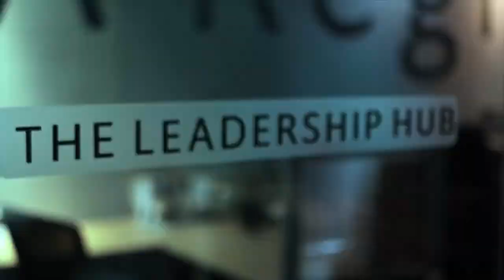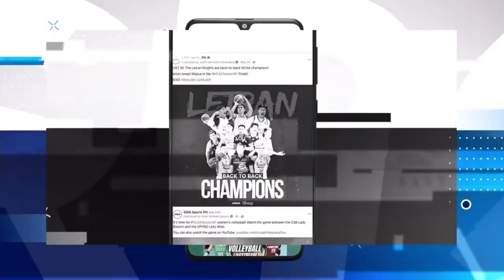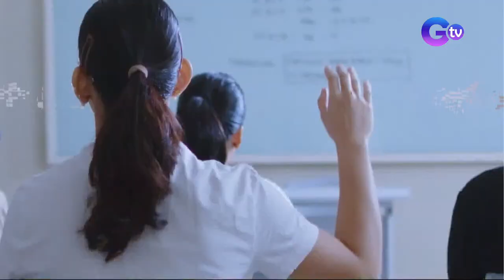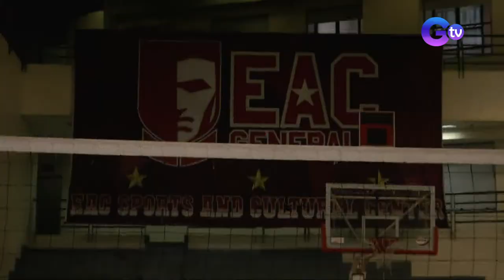NCAA Season 99 | EAC vs Mapúa (Women’s Volleyball) | LIVESTREAM - Replay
The EAC Lady Generals will take on the Mapúa Lady Cardinals today in the NCAASeason99 Women’s Volleyball tournament! Which team is taking the victory?

Watch the intense action LIVE on GTV and through our livestream on social media! Follow GMASports and NCAA Philippines for more updates.